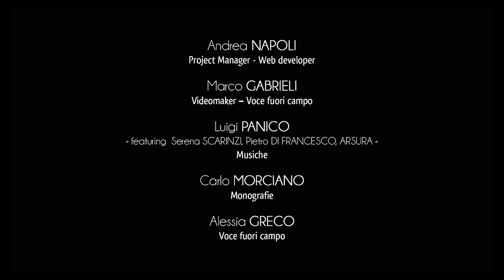Stadt Castrignano del Capo - Ortsmitte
Die Ländereien von Castrignano sind Zeugnis der alten Tradition der Bäuerlichen Gemeinschaft. Man kann alte Trockenmauerwerke inmitten riesiger Olivenhaine und zahlreiche landwirtschaftlichen Fläche finden, die noch heute gut und mit Eifer gepflegt und bebaut werden.